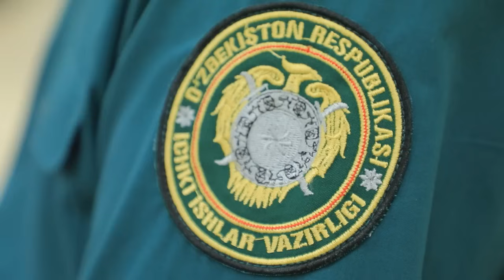Йўлдаги тартибсизликлар аянчли ЙТҲни келтириб чиқармоқда.